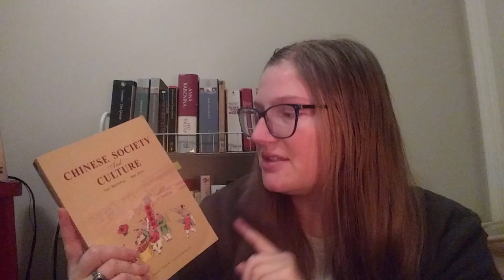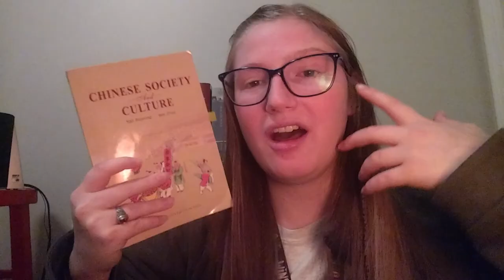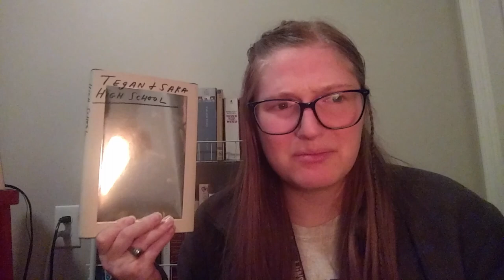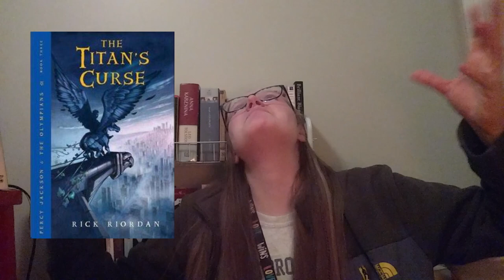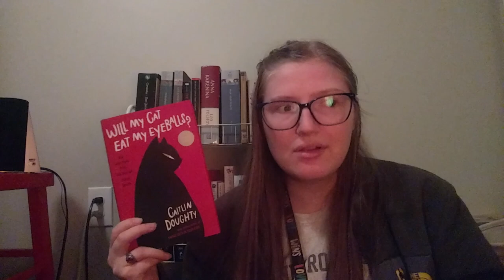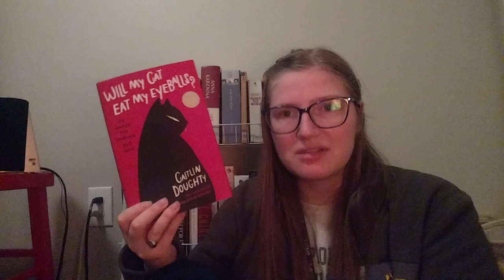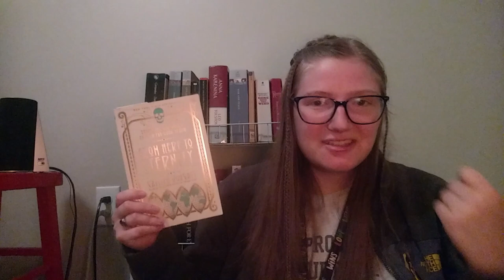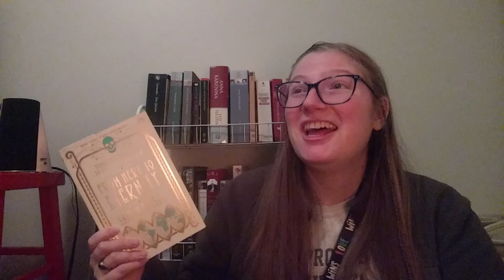February wrap up! [CC]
Hi I am EmmaAbe Books! Today, I am going through all the books I read in Febuary. I am new to YouTube and to BookTube. I am very excited to get to know more of you in the future. let me know your thoughts on all my books! I love them.

Cincinnati Radiation Experiments
The Tretment by Martha Stephens